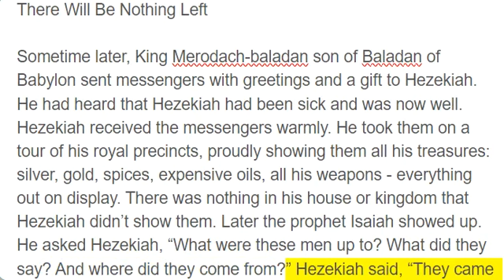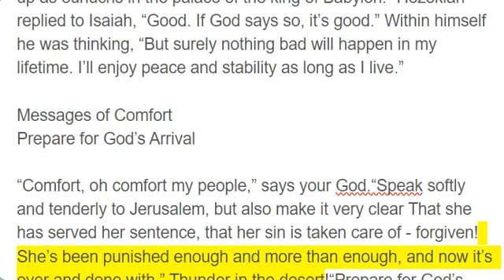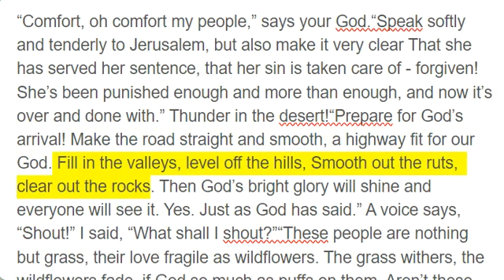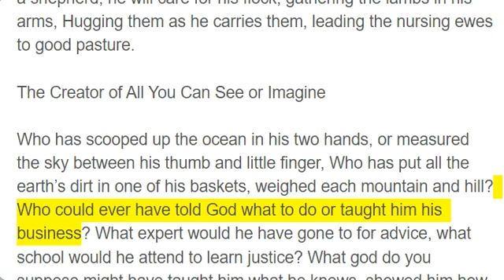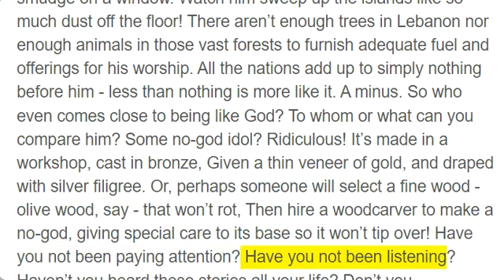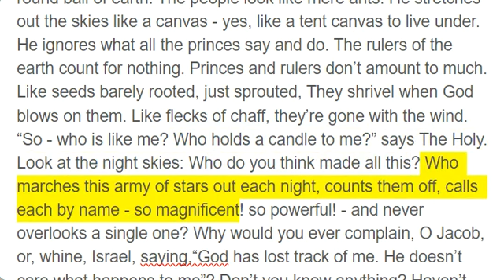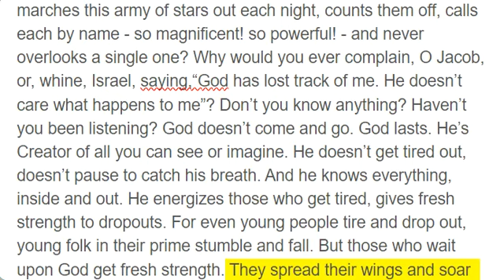Isaiah 39 - 40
There Will Be Nothing Left

Sometime later, King Merodach-baladan son of Baladan of Babylon sent messengers with greetings and a gift to Hezekiah. He had heard that Hezekiah had been sick and was now well. Hezekiah received the messengers warmly. He took them on a tour of his royal precincts, proudly showing them all his treasures: silver, gold, spices, expensive oils, all his weapons - everything out on display. There was nothing in his house or kingdom that Hezekiah didn’t show them. Later the prophet Isaiah showed up. He asked Hezekiah, “What were these men up to? What did they say? And where did they come from?” Hezekiah said, “They came from a long way off, from Babylon.” “And what did they see in your palace?”“Everything,” said Hezekiah. “I showed them the works, opened all the doors and impressed them with it all.” Then Isaiah said to Hezekiah, “Now listen to this Message from God-of-the-Angel-Armies: I have to warn you, the time is coming when everything in this palace, along with everything your ancestors accumulated before you, will be hauled off to Babylon. God says that there will be nothing left. Nothing. And not only your things but your sons. Some of your sons will be taken into exile, ending up as eunuchs in the palace of the king of Babylon.” Hezekiah replied to Isaiah, “Good. If God says so, it’s good.” Within himself he was thinking, “But surely nothing bad will happen in my lifetime. I’ll enjoy peace and stability as long as I live.”

Messages of Comfort
Prepare for God’s Arrival

“Comfort, oh comfort my people,” says your God.“Speak softly and tenderly to Jerusalem, but also make it very clear That she has served her sentence, that her sin is taken care of - forgiven! She’s been punished enough and more than enough, and now it’s over and done with.” Thunder in the desert!“Prepare for God’s arrival! Make the road straight and smooth, a highway fit for our God. Fill in the valleys, level off the hills, Smooth out the ruts, clear out the rocks. Then God’s bright glory will shine and everyone will see it. Yes. Just as God has said.” A voice says, “Shout!” I said, “What shall I shout?”“These people are nothing but grass, their love fragile as wildflowers. The grass withers, the wildflowers fade, if God so much as puffs on them. Aren’t these people just so much grass? True, the grass withers and the wildflowers fade, but our God’s Word stands firm and forever.” Climb a high mountain, Zion. You’re the preacher of good news. Raise your voice. Make it good and loud, Jerusalem. You’re the preacher of good news. Speak loud and clear. Don’t be timid! Tell the cities of Judah,“Look! Your God!” Look at him! God, the Master, comes in power, ready to go into action. He is going to pay back his enemies and reward those who have loved him. Like a shepherd, he will care for his flock, gathering the lambs in his arms, Hugging them as he carries them, leading the nursing ewes to good pasture.

The Creator of All You Can See or Imagine

Who has scooped up the ocean in his two hands, or measured the sky between his thumb and little finger, Who has put all the earth’s dirt in one of his baskets, weighed each mountain and hill? Who could ever have told God what to do or taught him his business? What expert would he have gone to for advice, what school would he attend to learn justice? What god do you suppose might have taught him what he knows, showed him how things work? Why, the nations are but a drop in a bucket, a mere smudge on a window. Watch him sweep up the islands like so much dust off the floor! There aren’t enough trees in Lebanon nor enough animals in those vast forests to furnish adequate fuel and offerings for his worship. All the nations add up to simply nothing before him - less than nothing is more like it. A minus. So who even comes close to being like God? To whom or what can you compare him? Some no-god idol? Ridiculous! It’s made in a workshop, cast in bronze, Given a thin veneer of gold, and draped with silver filigree. Or, perhaps someone will select a fine wood - olive wood, say - that won’t rot, Then hire a woodcarver to make a no-god, giving special care to its base so it won’t tip over! Have you not been paying attention? Have you not been listening? Haven’t you heard these stories all your life? Don’t you understand the foundation of all things? God sits high above the round ball of earth. The people look like mere ants. He stretches out the skies like a canvas - yes, like a tent canvas to live under. He ignores what all the princes say and do. The rulers of the earth count for nothing. Princes and rulers don’t amount to much. Like seeds barely rooted, just sprouted, They shrivel when God blows on them. Like flecks of chaff, they’re gone with the wind. “So - who is like me? Who holds a candle to me?” says The Holy. Look at the night skies: Who do you think made all this? Who marches this army of stars out each night, counts them off, calls each by name - so magnificent! so powerful!